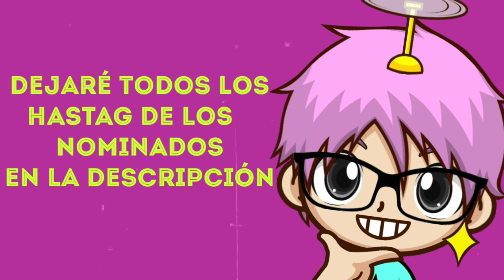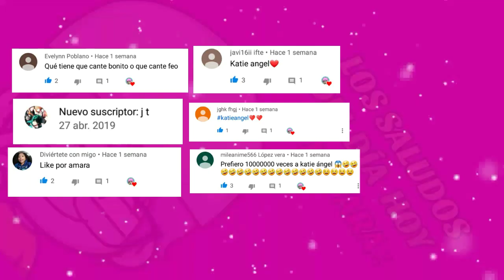YOUTUBERS /ARTISTAS NOMINADOS a INSTA STORIES 2019 EN LOS PREMIOS MTV MIAW I Tik Boom Ander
Chicos acá están todos los links:

Link de la pagina de MTV MIAW Para votar:   Miaw.mtvla.com

Instagram en los que puedes votar:  @MTVLA o  @MTVMIAW

Hastag de los nominados de esta categoría:
Dhasia Wezka
Kenia Os
Anitta
Alex Casas
Kimberly Loaiza
Sebastián Villalobos
Sebastián Yatra
La Divaza

IGNORA ESTOS TAGS: tu roast yourself según tu edad,tu roast yourself según tu fruta favorita,tu roast yourself según tu día de nacimiento,roast yourself challenge segun tu año de nacimiento,matu garcés,ivanna pérez,calle y poché,dua lipa,cnco,maluma,j balvin,bad bunny,miley cyrus,selena gomez,ozuna,ariana grande,si cantas pierdes trap & reggaeton,justin bieber,daddy yankee,demi lovato,katy perry,si bailas pierdes, canciones de youtubers,youtubers,tu cancion de youtuber segun,cancion de youtuber,cancion de un youtuber,canciÓn de youtuber,adivina la cancion de youtuber,tiagovs tu cancion de youtuber,cancion,tu cancion de youtuber segun tu edad,top mejores canciones de youtubers,tu cancion de youtuber segun tu mes de nacimiento,tu canciÓn de youtuber según tu mes de nacimiento,el rap de los youtuber, tu cancion urbana segun tu edad,tu cancion segun,tu cancion segun tu edad,tu cancion segun tu nombre,tu cancion de reggaeton segun tu edad,tu canción según tu edad,que canción segun tu mes con cnco,tu cancion Ó roast segÚn tu nombre,tu canción urbana según tu edad,tu cancion de youtuber,tu cancion urbana,tu cancion de trap,tu cancion reggaeton,canciones,segun tu,segun tu mes, katie angel,katie angel tv,katie angel roast,katie angel mal de la cabeza,mal de la cabeza katie angel,katie angel music,roast 2.0 katie angel,roast yourself katie angel,katie,katie angel roast yourself,katie angel roast 2.0,mal de la cabeza katie angel reaccion,katie on the road